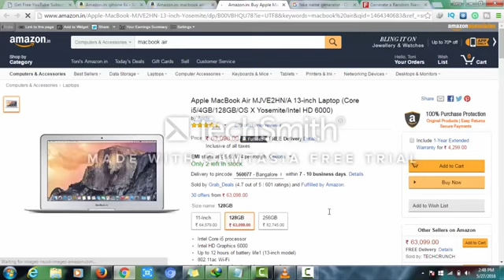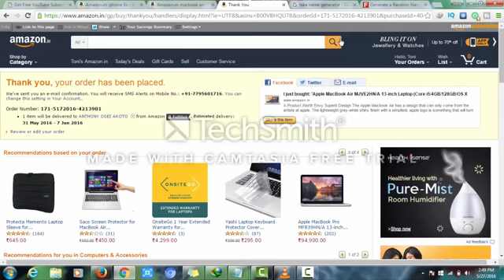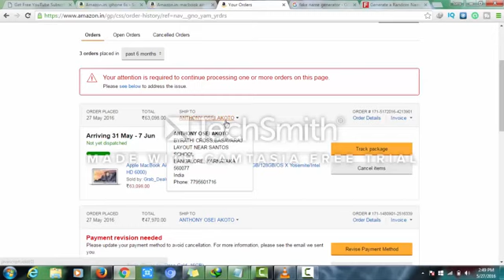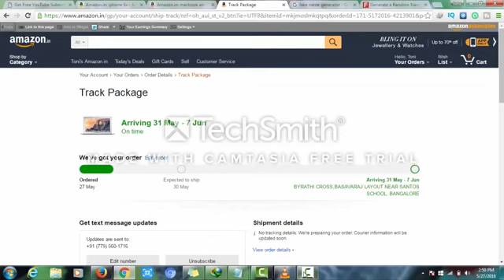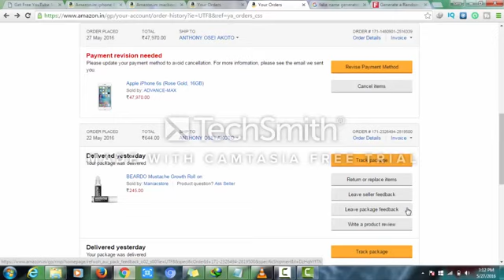How to Free Shopping on Amazon 2016 100%|Legally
In this video I am gonna Show u How to Shopping for Free of cost in amazon.in